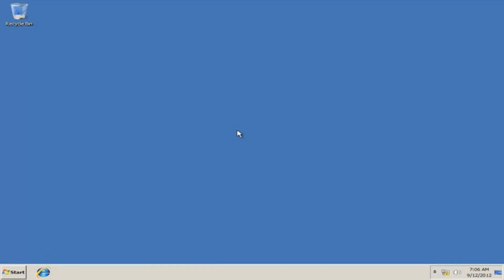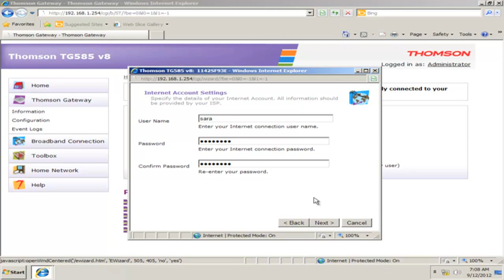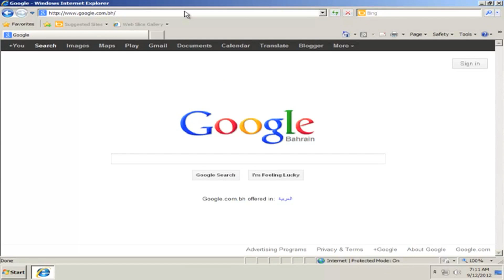رواتر تومسون للإنترت: ضبط إعدادات الجهاز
خطوة بخطوة تعلم كيف تثبت وتضبط الإعدادات لجهاز راوتر تومسون للانترنت على جهاز الكمبيوتر